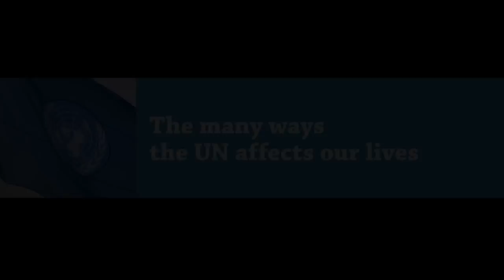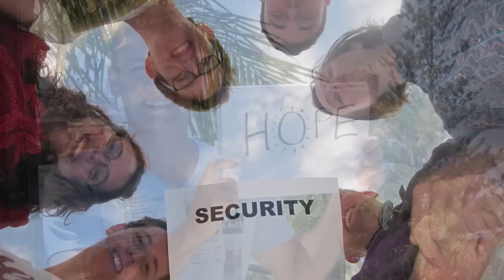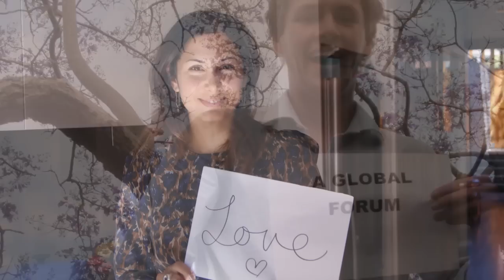Australia and the UN